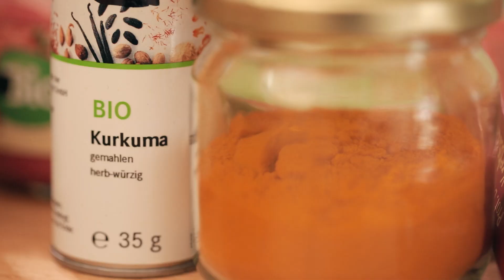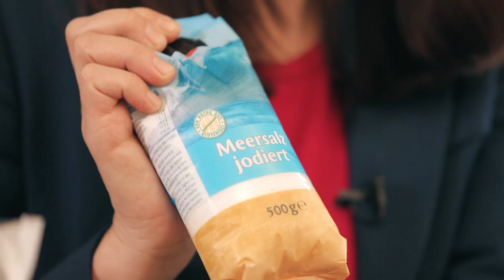Ernährung: Stärkung des Immunsystems - Saarländische Krebsgesellschaft e.V.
Mit Ihrer Ernährung können Sie Ihrem Körper etwas Gutes tun und zusätzlich auch Ihr Immunsystem tatkräftig unterstützen und stärken, um gegen Krankheiten besser gewappnet zu sein. Dipl. Ökotrophologin Heike Dillinger stellt in diesem Zusammenhang eine bunte und immunstärkende Ernährung vor, für die Ihr Körper Ihnen dankbar sein wird. Außerdem erwartet Sie auch noch ein leckeres Rezept für einen Brotaufstrich zum Selbermachen.